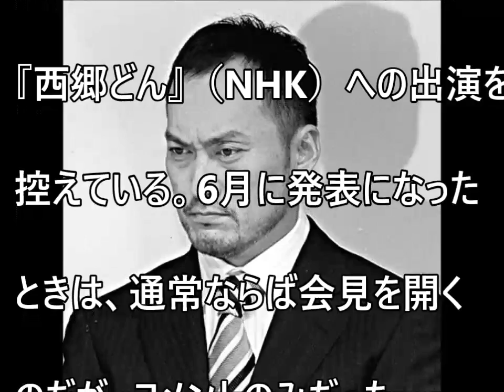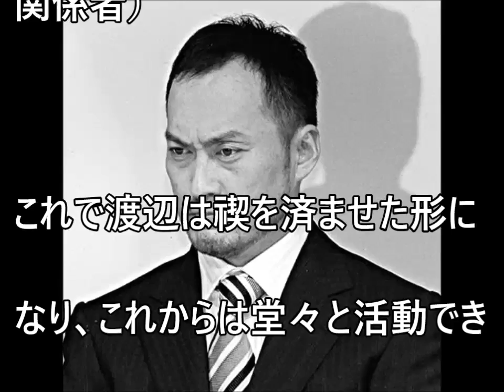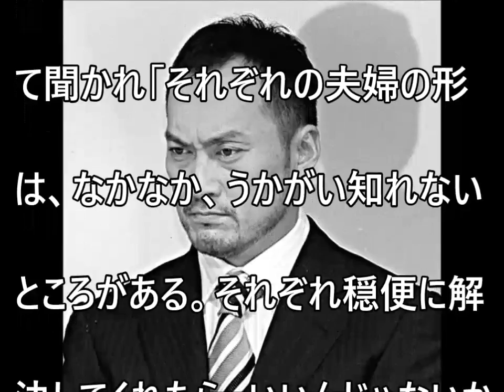松居一代の離婚問題「隠れ蓑」にした渡辺謙のドサクサ会見【だみんちゃんねる】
武井咲『黒革の手帖』の大根女優ぶり＆存在感ゼロでクラブママに見えず…主演抜擢失敗 【だみんちゃんねる】

和田アキ子が神田沙也加に接近の皮算用！母娘を叩いて飯のタネ？【だみんちゃんねる】